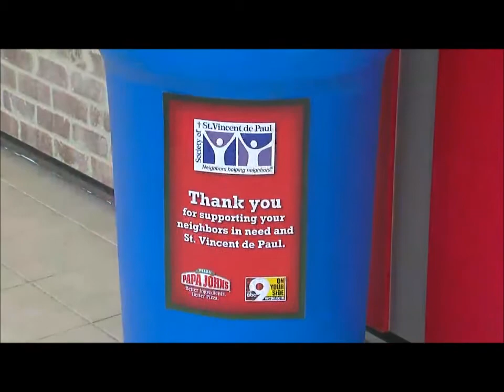St. Vincent de Paul-Cincinnati Papa John's Food Drive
About 300,000 people in Cincinnati are unsure of where they'll get their next meal. This includes 100,000 children.

St. Vincent de Paul is partnering with Papa John's Pizza to feed struggling families in Greater Cincinnati and you can help.

April 15 - May 5th, 2013, Papa John's will offer a coupon redeemable for a free large 1-Topping pizza online, when you donate 10 non-perishable food items at your local Papa John's Location.

The donation is to help feed hungry families in our community